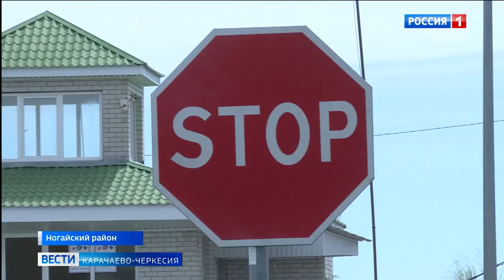Неправильная разметка - а штраф водителю?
На днях дорожная разметка в районе поворота на Эрсакон стала темой выездной встречи с участием общественников, автоинспекторов и представителей Автодора и Упрдора, которые обслуживают на данном участке Федеральную и региональную трассы. На сколько обоснованы претензии водителей, есть ли возможность внести какие-то изменения выясняла наша съёмочная группа